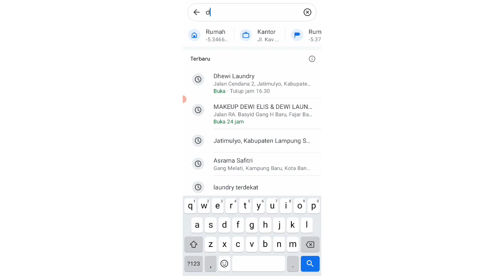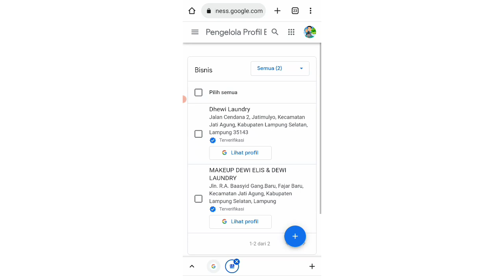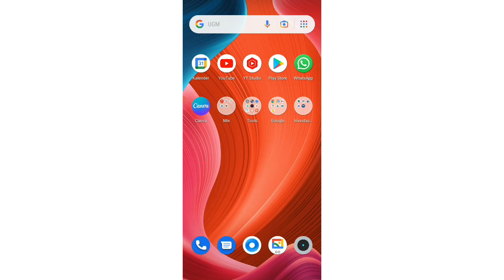Cara menghapus alamat di maps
Mungkin teman-teman sudah pernah menambahkan alamat bisnis atau alamat lainnya di maps & teman-teman ingin menghapus alamat tersebut.
Nah di video ini dibahas cara menghapus alamat di maps.
Semoga bermanfaat